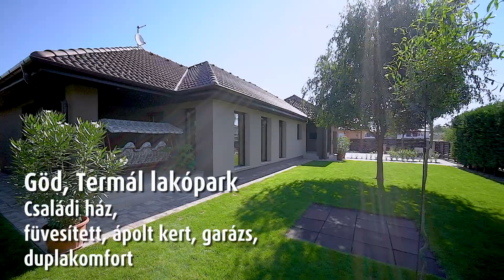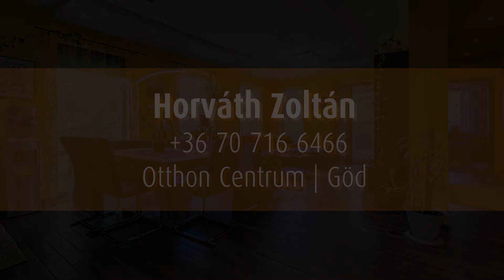Eladó családi ház, ápolt kerttel, garázzsal - Göd, Termál lakópark - 130 nm, 720 nm telek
Göd-Alsón 130nm-es Csodálatos Családi Ház Eladó!!

Eladásra kínálok, Göd legkedveltebb lakóparkjában, egy 2017-ben épült, egyedi tervezésű, három szobás, egy szintes családi házat.
A házban 2 hálószoba, gardrób szoba, 2 fürdő, 2 külön wc, kamra és egy nagyon tágas nappali-étkező-konyha található.

Az elektromos kapuval felszerelt garázsból közvetlen bejárás lett kialakítva az előszobába.
Az épület fűtésről Bosch-kondenzációs kazán gondoskodik, padlófűtéssel és a hálószobákban radiátoros hőleadással.
Nyáron a kellemes hőérzetet, részben klíma, illetve elektromosan működtetett, alumínium redőnyök
biztosítják.

A konyhában whirlpool beépített konyha gépek (mosogatógép, sütő, mikró, indukciós főzőlap, páraelszívó) kaptak helyet.
A ház vízellátása, vízlágyítóval és melegvíz cirkulációs rendszerrel van ellátva.
A beton födém lehetővé teszi a tetőtér beépítését, ahol további helyiségek kialakítására van
lehetőség.
Az egész ház minőségi anyagok felhasználásával készült, 30-as téglafalakkal 15cm-es graphit-os dryvit szigeteléssel, 3 rétegű műanyag, szúnyoghálós, redőnyös nyílászárókkal és Porotherm födémmel.

A szépen gondozott keretben, fúrt kút és automata öntözőrendszer került kiépítésre.
Az udvaron található még egy 16 m2-es faház, ami a kerti szerszámok tárolásán túl a fedett teraszának köszönhetően, alkalmas baráti összejövetelek rendezésére egy épített tűzrakóhely mellett.
A fűvel nem borított területek a ház stílusához illő térkővel vannak burkolva, melyek kialakítása lehetővé teszi, további 3-4 jármű parkolását a telken belül.
A kertbe való bejutást elektromos, távmüködtetésű úszókapu segíti.
Az ingatlan riasztórendszerrel van ellátva.